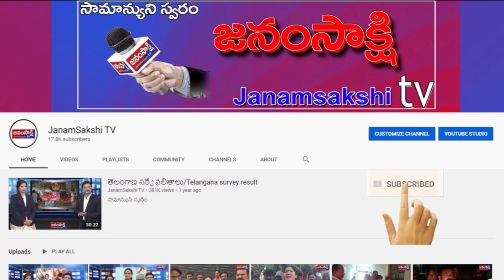రానున్న రోజుల్లో ఆందోల్ నియోజకవర్గానికి ప్రత్యేక గుర్తింపు .... ఎమ్మెల్యే క్రాంతి కిరణ్